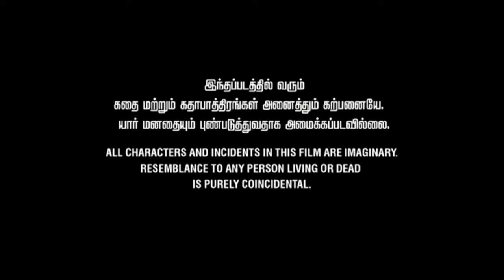Iraivan full Movie in Tamil /Jayam Ravi/ Nayanthara/New Tamil Movies Story Review & Facts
Iraivan full movie in Tamil Story Review In This Video not For Original Full Movie Only Explain

Use, however given that it is open to interpretation, if
any owners of the content clips would like us to